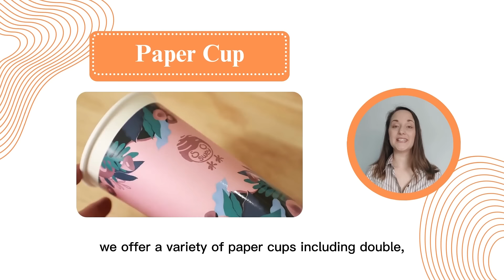One-stop Paper Cups Manufacturer for Coffee Shop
🎉 Elevate your coffee shop or milk tea business with LOKYO’s one-stop paper cup series! 🌟 Perfect for hot coffees ☕ and refreshing teas 🧋, our premium cups blend top-notch quality with eco-friendly materials. From stylish designs to custom branding, LOKYO has you covered for all your beverage packaging needs. 🌿 Ready to impress your customers?

# Social Media Links:
Follow us for more behind-the-scenes content, updates, and exclusive offers: